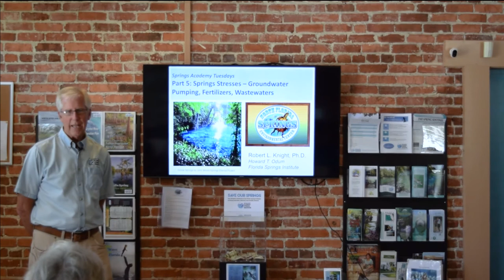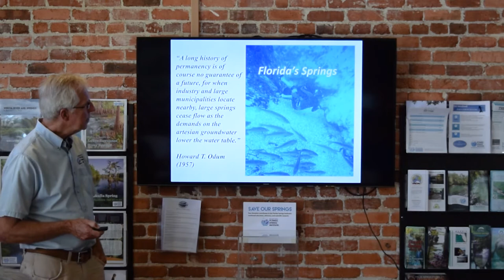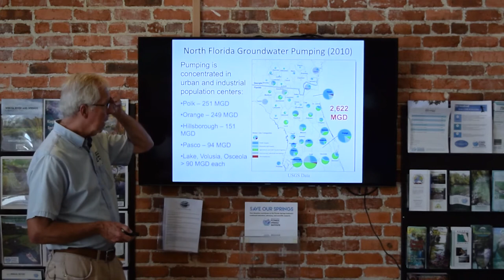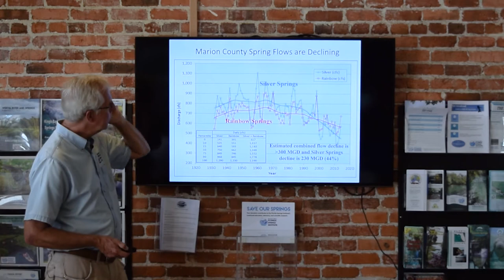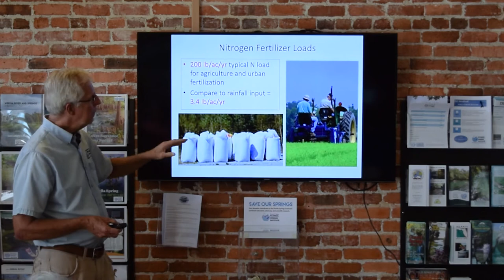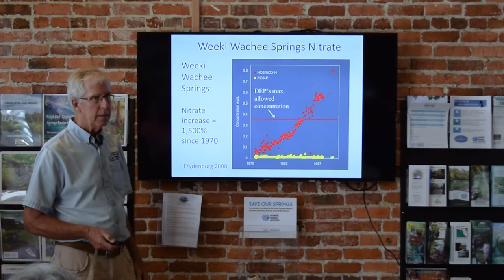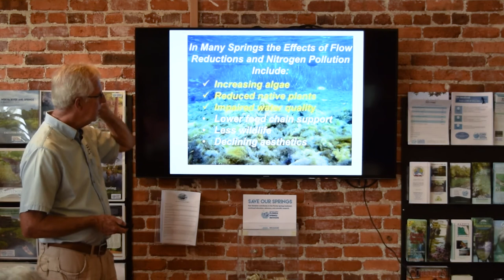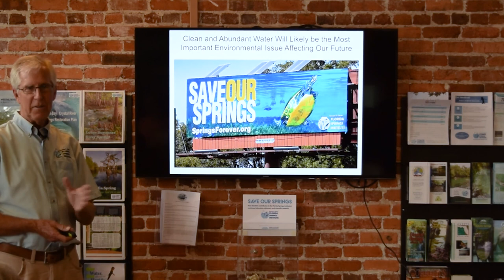Springs Academy - Class 5: Spring Stresses